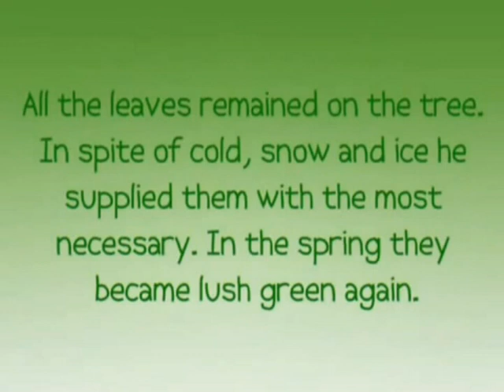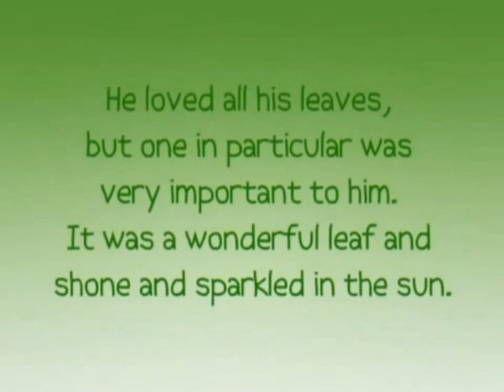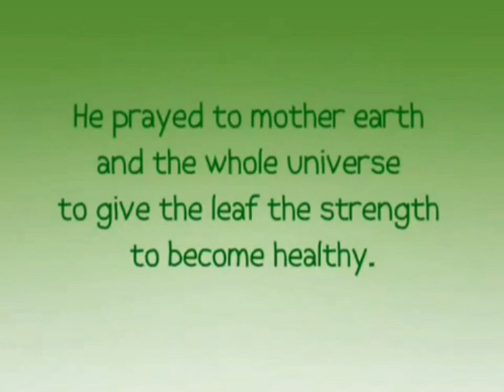The Tree and His Leaf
Photos and Text: Sunanda Namaste;
Dedicated to my lil sis;

Sorry for the bad quality, I had to download it for a new music.